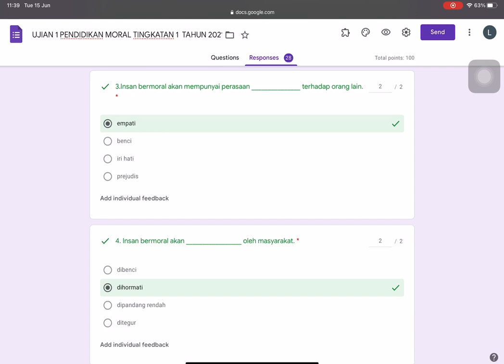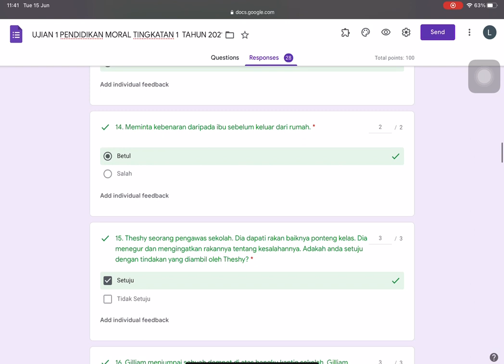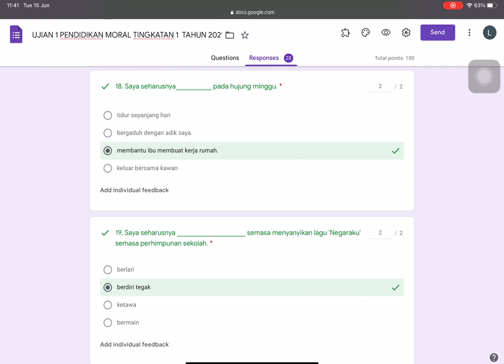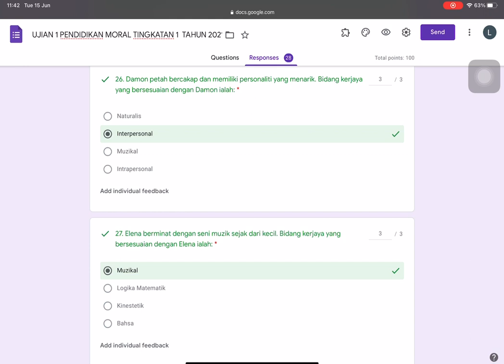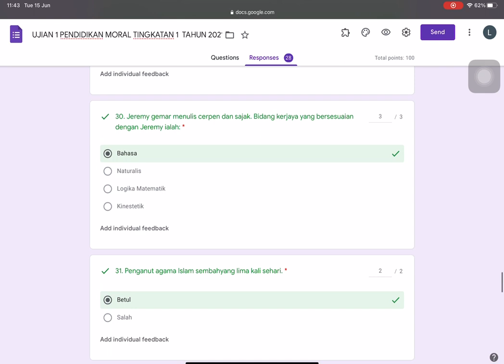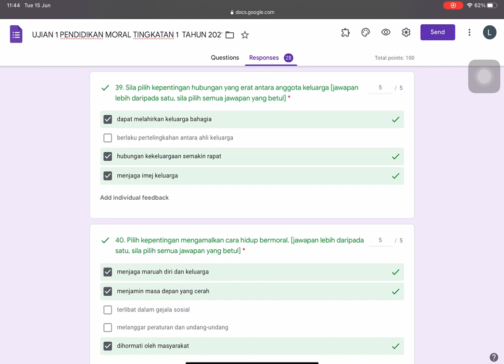Ujian 1 Pendidikan Moral Tingkatan 1